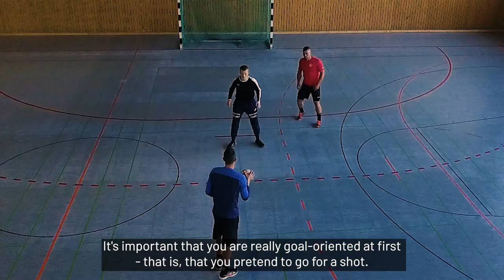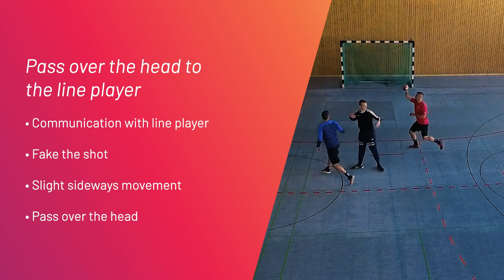Innspill til strek over hodet, Andy Schmid, Handball exercise, Learn Handball (English)